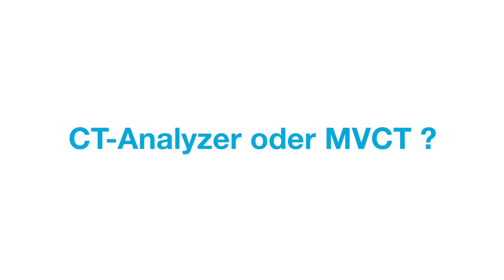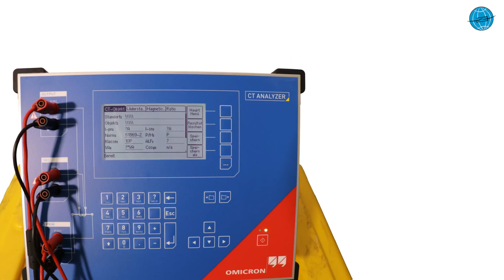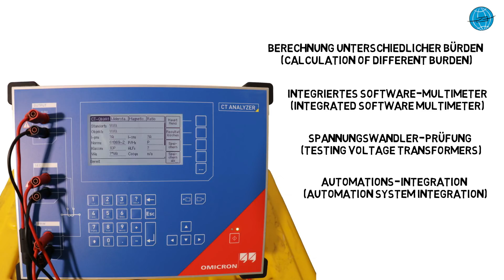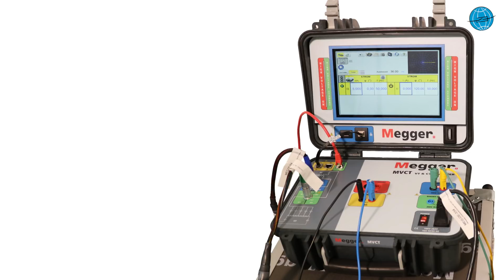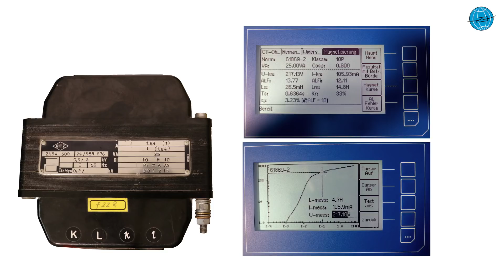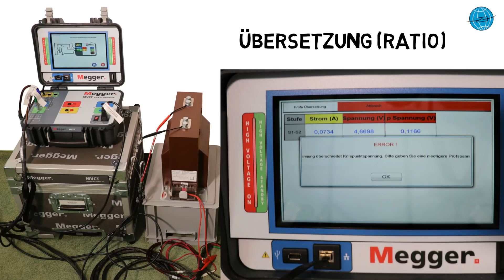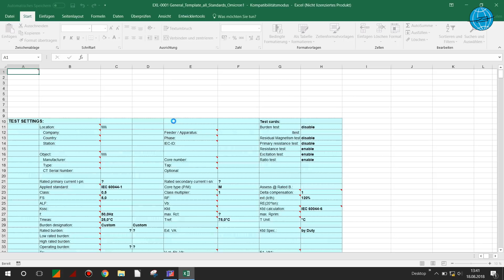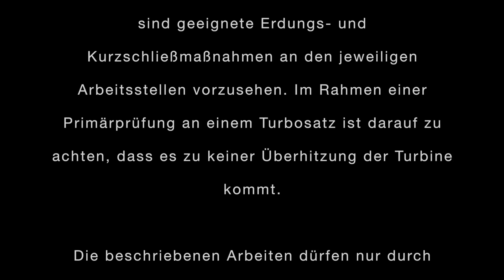OMICRON vs. MEGGER | CT Analyzer oder MVCT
HERZlich Willkommen, lieben Freunde der Schutz- und Leittechnik, in diesem Beitrag stellen wir Euch den MVCT von Megger und den CT Analyzer von Omicron in einem Praxistest vor.

HERZliche Grüße Alex